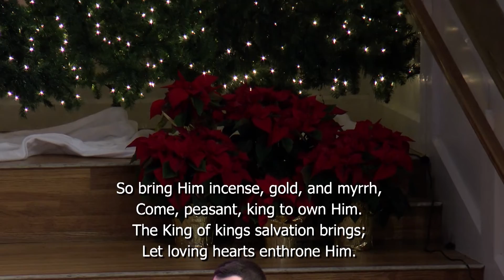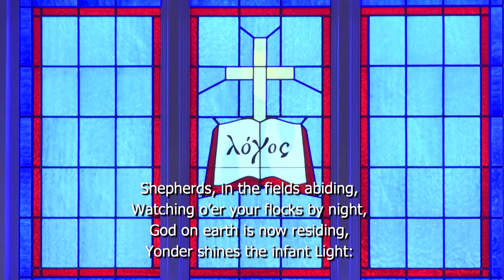Sunday Worship | December 12, 2021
A day after the horrific storms in our community, we gather to heal and turn our eyes on Jesus, the source of our unshakable joy.